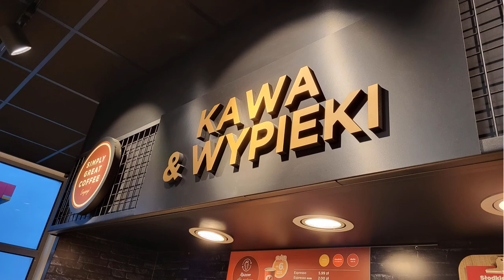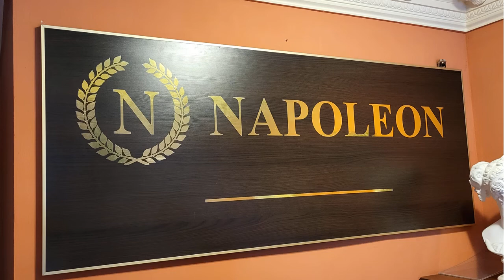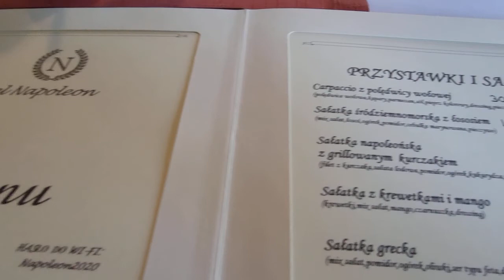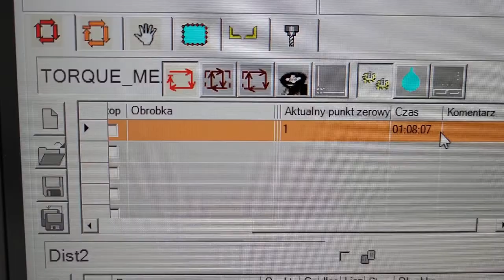Kierunek Sieradz i Smardzew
Tym razem instalacja Master ONE z osią C w Sieradzu i hotel NAPOLEON w miejscowiści Smardzew.